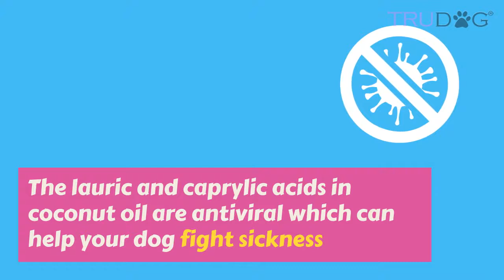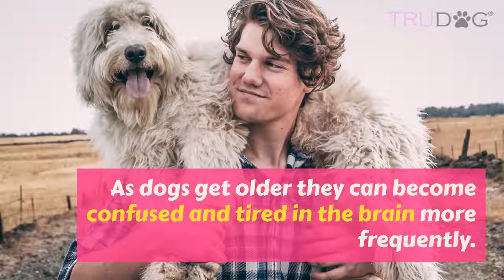Coconut Oil For Dogs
You have heard all the hype about coconut oil. Maybe you have used it for some delicious recipes, to moisturize your skin, to nourish your hair, or all of the above.
You may be surprised to find that coconut oil is not just beneficial for us humans, but it can also do wonders for your dog as well!